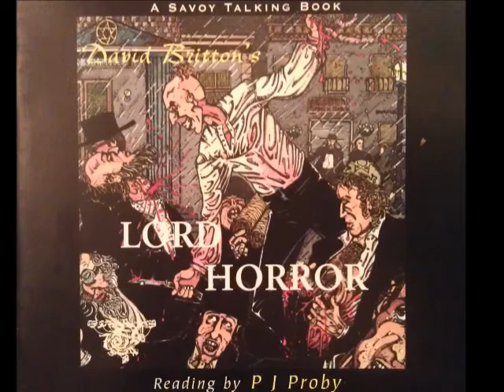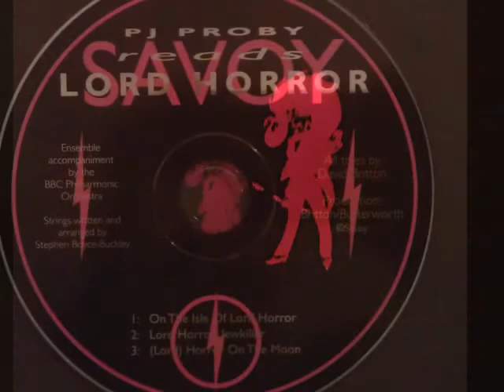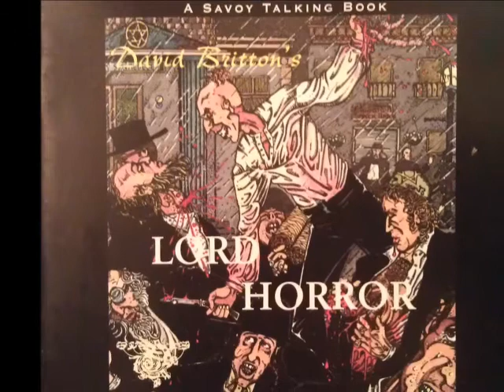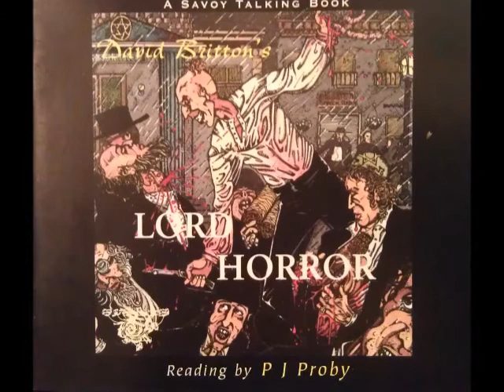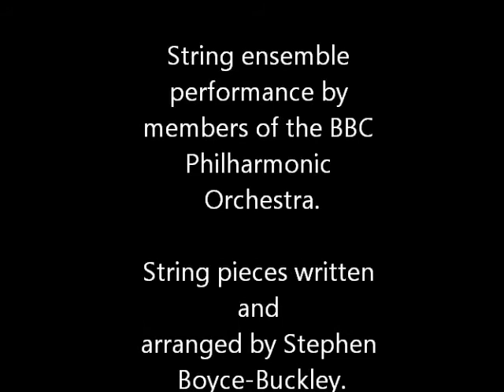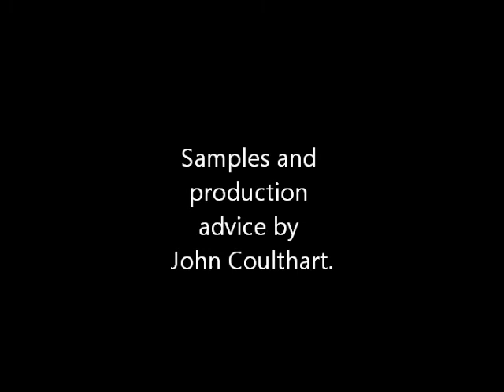Pj Proby Reads Lord Horror 01 On the Isle of Lord Horror SAVOY